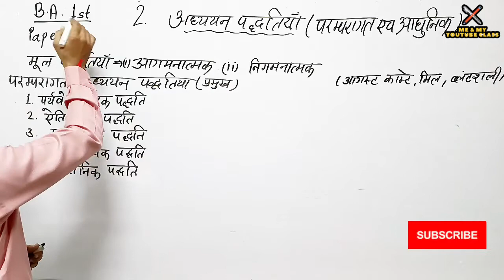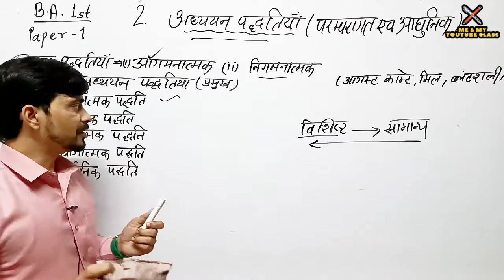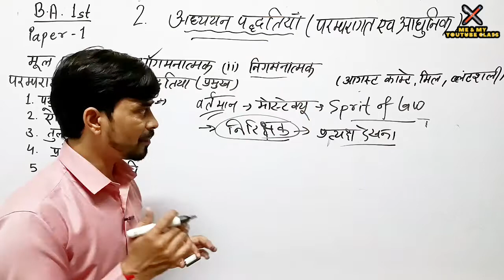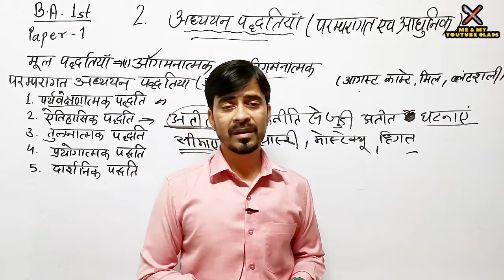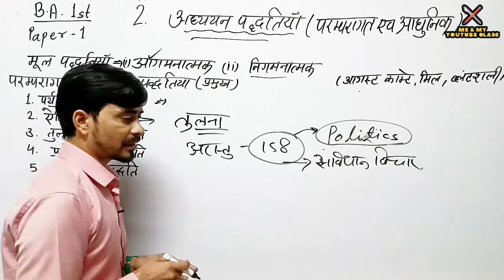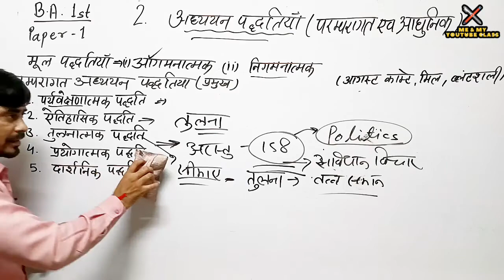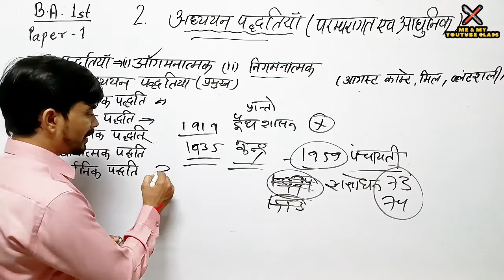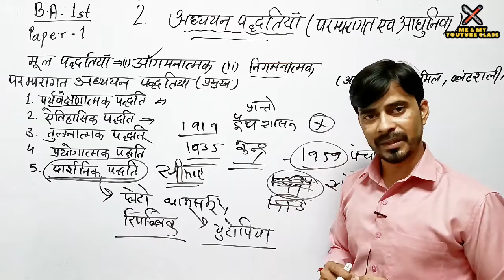B.A 1st year :- अध्ययन पद्धतियों परंपरागत - अध्ययन पद्धति (पेपर-1) l-2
most link you may like it💥